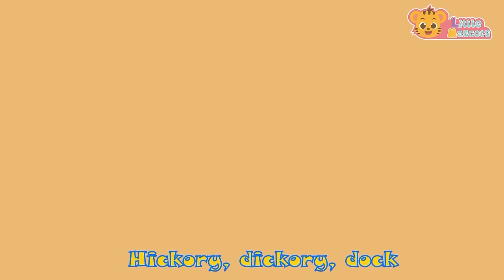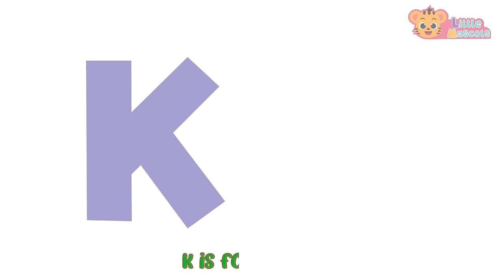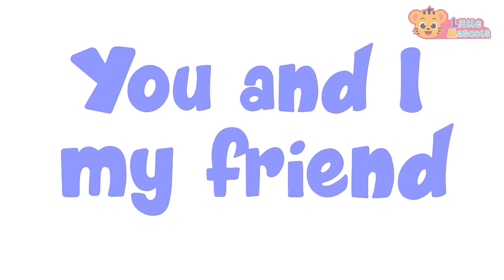Baa Baa Black Sheep + Finger Family + more Little Mascots Nursery Rhymes & Kids Songs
Baa, baa Black sheep, have you any wool? Yes sir ! Yes sir ! Three bags full ~~~
It's so cold, Baa Baa Black Sheep have you any wool? Sing And Dance along with our cute Animals in "Baa Baa Black Sheep".

Lyrics:

And one for the dame,

One for the pig,
And one for the horse,
And one for my lovely friend, dog of course.

Baa, baa, blue sheep have you any friends?
Yes sir, yes sir, by the fence.
Here is the chicken,
And here is the cow.
Let’s all sing the song together now!

Timestamps

00:00 Intro
00:10 Baa Baa Black Sheep
02:04 Finger Family
03:38 Wheels On The Bus
06:18 Hickory Dickory Dock
07:40 5 Little Ducks
09:59 The More We Get Together
11:19 5 Little Speckled Frogs
13:30 Color Song
15:15 ABC Song
19:15 Colors Of The Rainbow
20:35 Funky Animals
23:07 Dancing Like An Animal
24:37 Count To 10
26:08 The Bath Song
27:59 Months Of The Year
30:07 This Is The Way
32:21 Itsy Bitsy Spider
34:47 Wash Your Hands
36:01 Old MacDonald
38:22 Little Fish
39:50 Thank You Song
41:38 Baby Shark
43:36 Jingle Bells
45:37 Happy Birthday Song
46:38 Hands In The Air
48:07 Head Shoulder Knees & Toes
49:40 5 Little Monkeys
51:20 Bingo
53:51 Outro

Happy Learning  :)